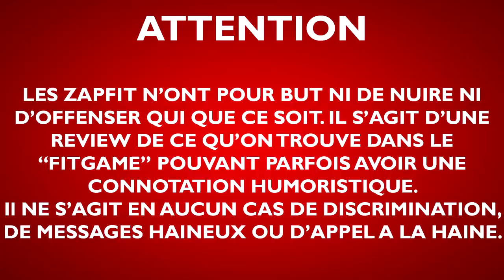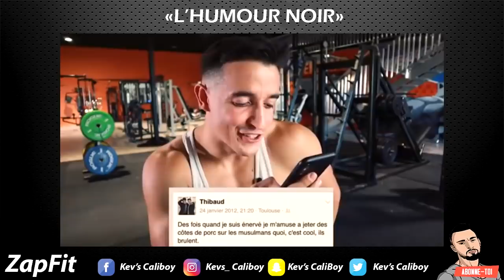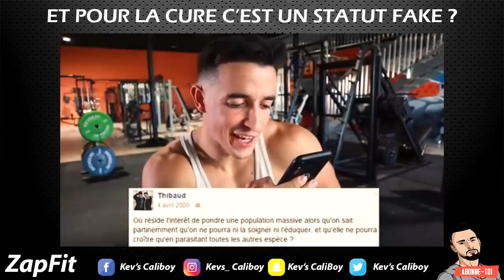ZapFit#82 HATERS, (VIBRO)MASSEUR et HUMOUR NOIR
avec le code "CALIBOY"